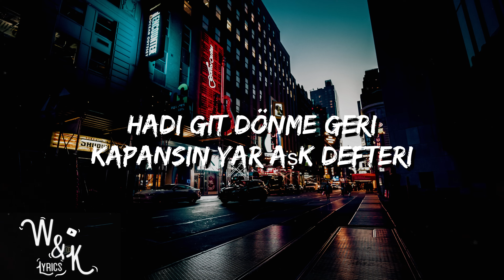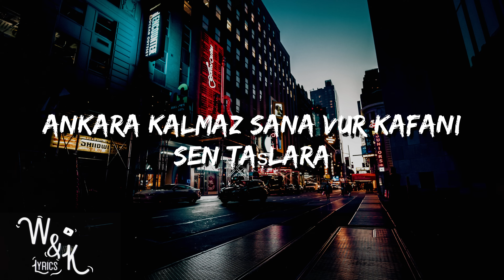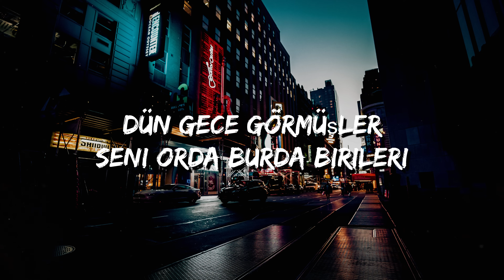Bahadir - Hadi Git Donme Geri (Lyrics) w&k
( I check all the dms )

🎤 Lyrics: Bahadir - Hadi Git Donme Geri
Gelmez oldun eve barka her şeyin olmuş yar marka
Götüremezsin mezara harca kuzum sen harca

Pişman olup da bir gün gelme benim kafama
Akıllandım artık yarim herkes kendi yoluna

Hadi git dönme geri kapansın yar aşk defteri
Dün gece görmüşler seni orda burda birileri
Ankara kalmaz sana vur kafanı sen taşlara
Doktor çare olmaz buna şimdi otur da ağla